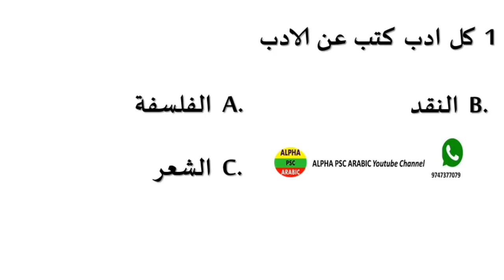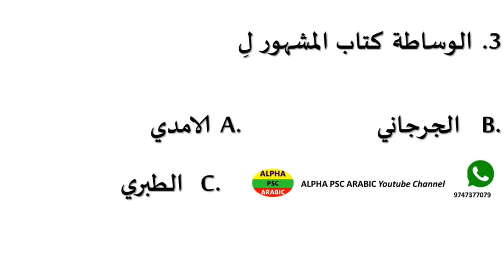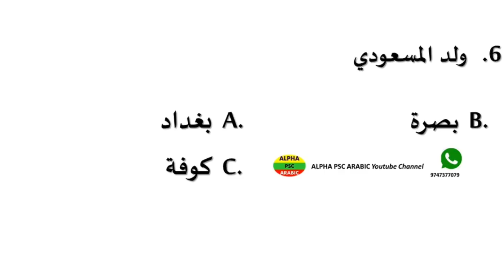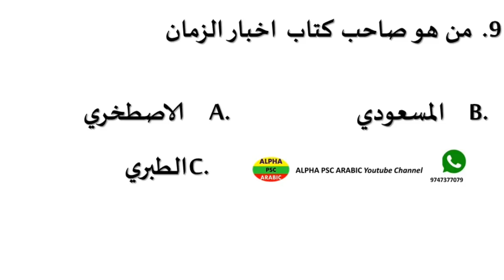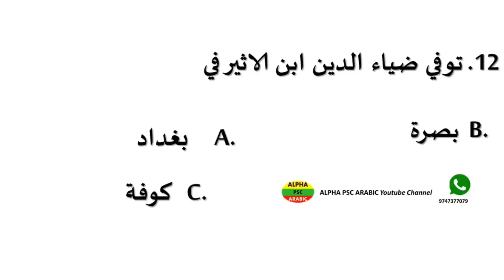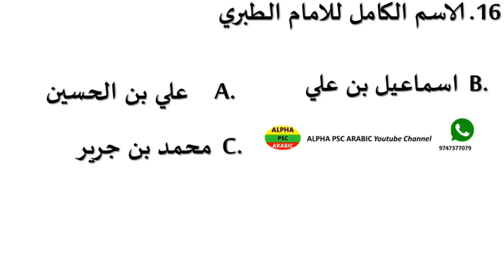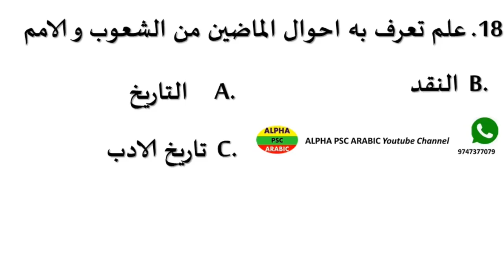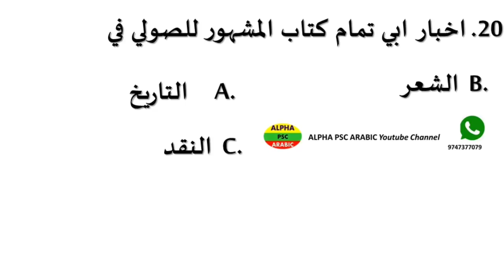النقد في العصر العباسي PART 1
OBJECTIVE TYPE QUESTIONS and ANSWERS